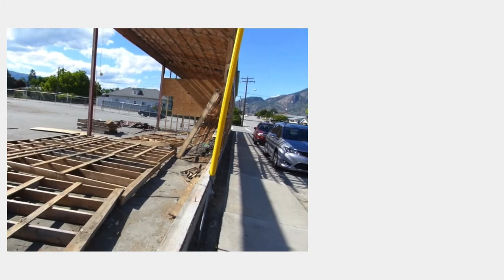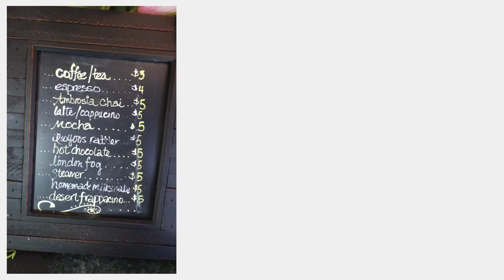July 4th 2020